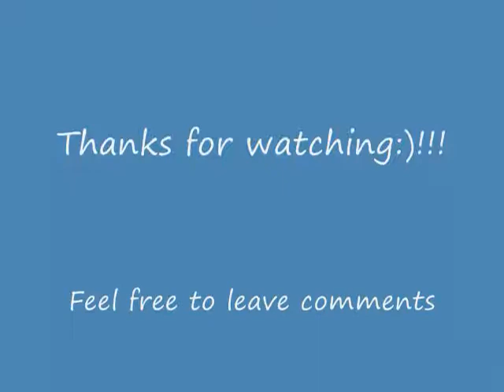Maleficent Teaser Trailer - Reaction & Review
My reaction and review of the Maleficent Teaser Trailer.